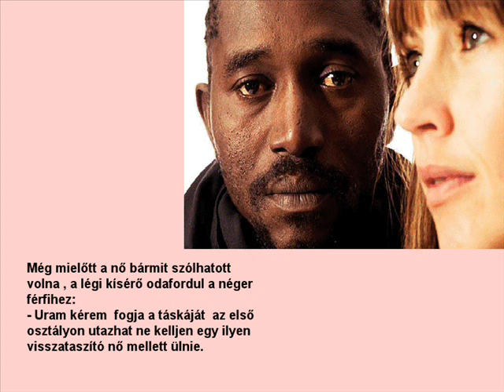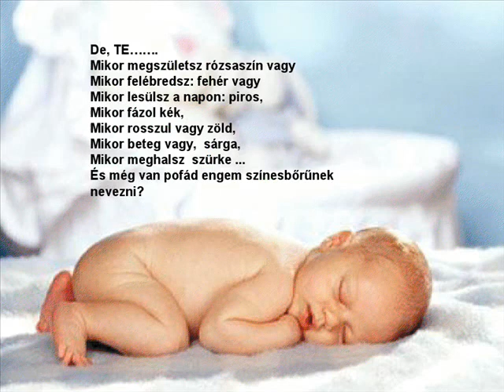Ki a színes bőrü.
Ne ítéld meg a másik embert, főleg nem a bőre színe után, mert Isten nem személválogató